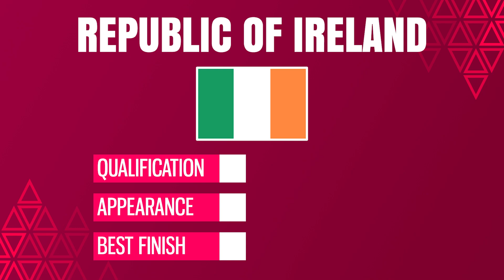All Qualified Teams | UEFA Women's Under-19 EURO 2024.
UEFA Women's Under-19 EURO 2024: All qualified teams.

Teams:
 - Lithuania (hosts)
 - Spain
 - Republic of Ireland
 - England
 - France
 - Serbia
 - Netherlands
 - Germany